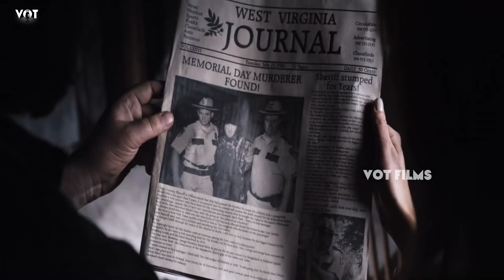மலங்காட்டு குடிசையில் மர்ம ஆசாமிகளிடம் சிக்கித் தவிக்கும் மாணவிகள் | காமெடி கலாட்டா | VOT Films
நமது சேனலில் இந்த காணொளியில் ஒரு Horror comedy திரைப்படத்தின் கதையை பார்க்கவிருக்கிறோம் .